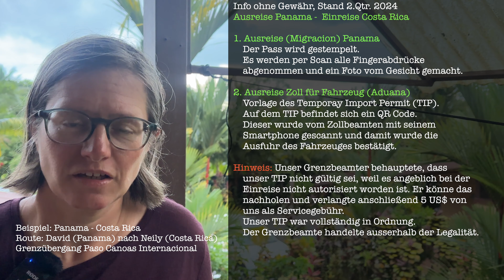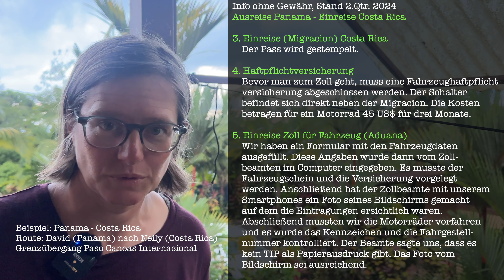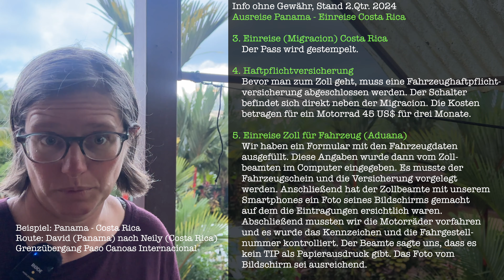Gut zu wissen! Informationen zu den Grenzübertritten zwischen Panama und Costa Rica.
Wie läuft der Grenzübertritt zwischen Panama und Costa Rica ab und was ist dabei zu beachten.

Hallo, wir sind Andrea und Ronald und befinden uns seit Oktober 2023 auf einer Motorradweltreise mit zwei umgebauten Husqvarna 701 Enduro's und erläutern in diesem Video die Abläufe bei einem Grenzübertritt.

INFOBOXEN DIENEN NUR INFORMATIONSZWECKEN UND SPIEGELN UNSERE MEINUNG WIDER. DIE ANGABEN BEZIEHEN SICH AUF DEN ZEITPUNKT UNSERES BESUCHES. LINKS ZU ANDEREN WEBSITES DIENEN AUSSCHLIESSLICH DAZU, DASS AUFFINDEN DER VON UNS ERWÄHNTEN UNTERNEHMEN ODER PERSONEN ZU ERLEICHTERN.

THE INFORMATION REFLECTS THE CURRENT DATA AND FIGURES AT THE TIME OF OUR VISIT. LINKS TO OTHER WEBSITES ARE ONLY INTENDED TO MAKE IT EASIER TO FIND THE COMPANIES OR PEOPLE WE MENTION.
Motorrad und Ausrüstung für Weltreise
Motorrad: Husqvarna 701 Adventure Rallye / Rally Kit / alle Teile mit Strassenzulassung
Leergewicht mit allen Um- und Anbauteilen: 174 kg (inkl. GPS und verschraubten Tankrucksack)
Gesamtes ausfahrbares Tankvolumen: ca. 25–26 Liter (18 kg)
Vollgetankt (Reichweite max. 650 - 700 km): 192 kg
Verbrauch: mit Gepäck auf Landstrasse unter 4 Liter / vollbeladen im Gelände 5 Liter

Übersicht der Gewichte, Durchschnitt pro Motorrad
Motorrad Leergewicht: 174 kg
Benzin 25-26 Liter: 18 kg
TARA Gewichte der Koffer, Rollbags, Kofferdeckeltaschen, Seitentaschen, Flaschenhalter: 20 kg
Werkzeuge und Hilfsmittel: 5 kg
Ersatz- und Verschleißteile: 6 kg (inkl. Ersatzöl)